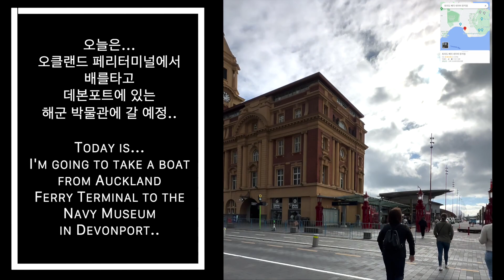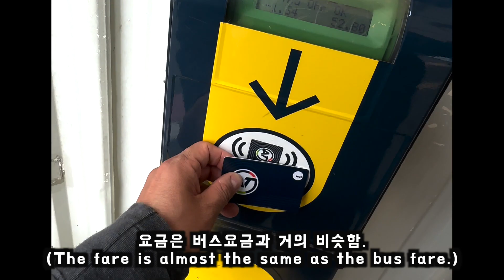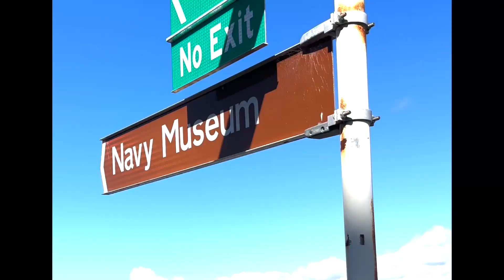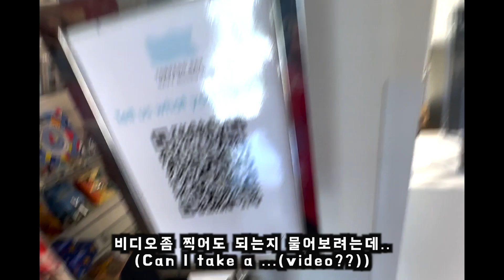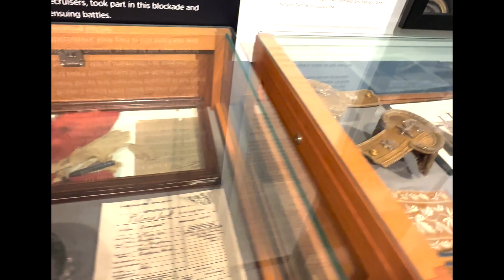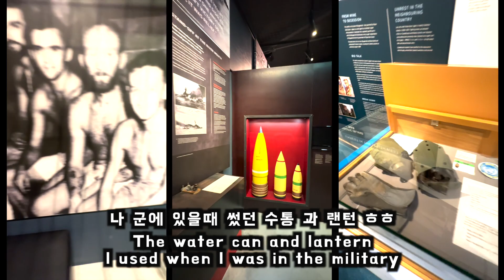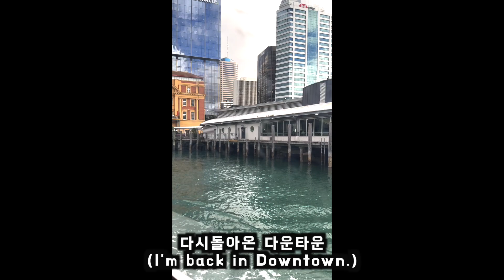뉴질랜드 여행 브이로그 30 (Torpedo Bay Navy Museum)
뉴질랜드 여행 브이로그 (Torpedo Bay Navy Museum), 데본포트 토피도베이 해군박물관